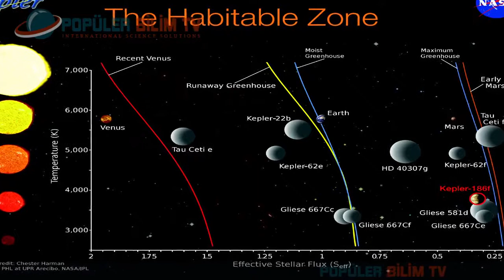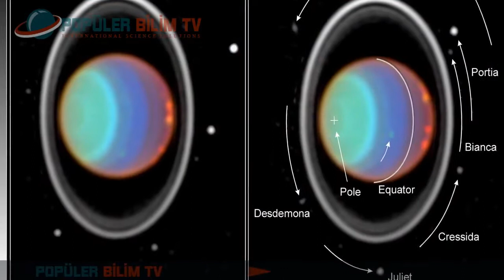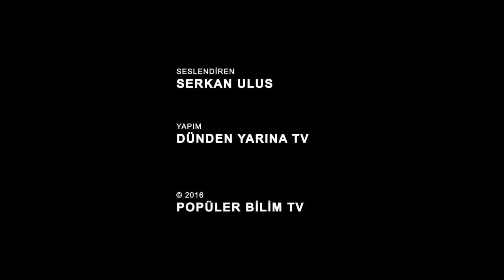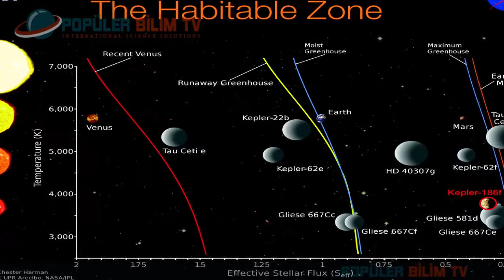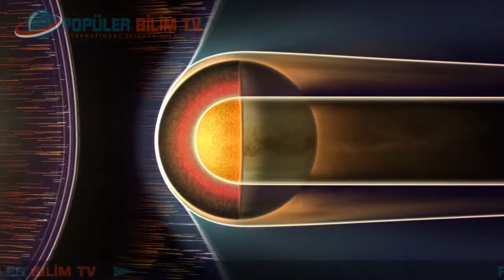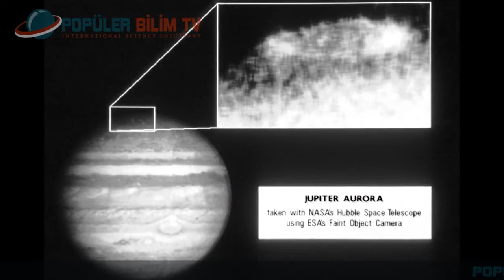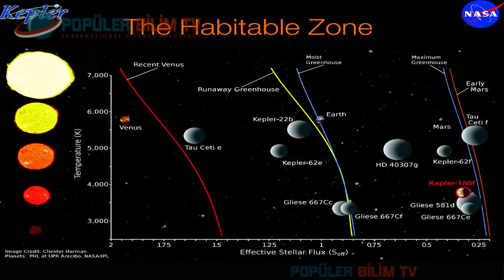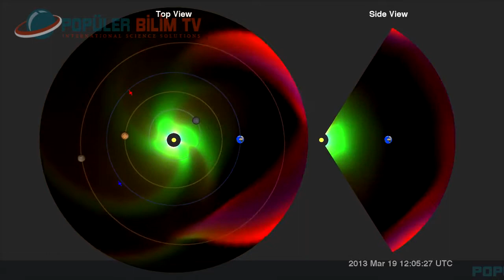Belgesel Aurora {Kutup} Işıkları